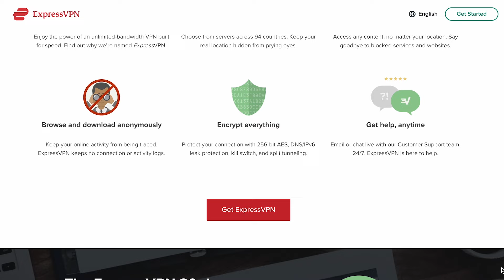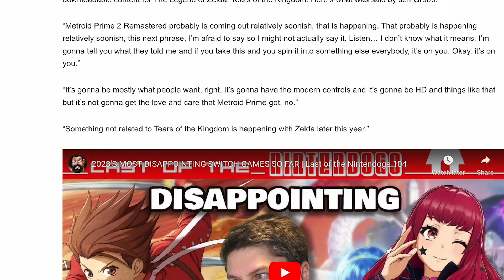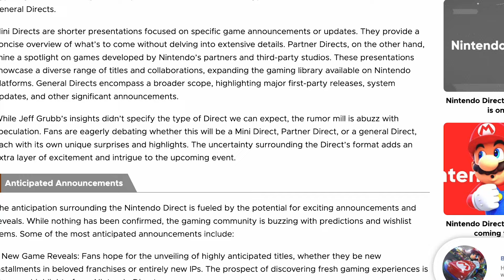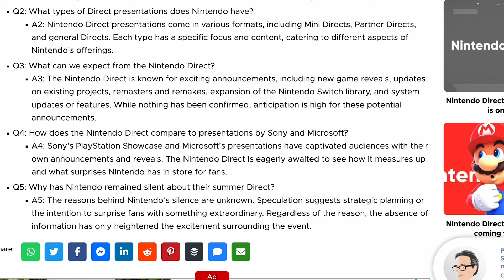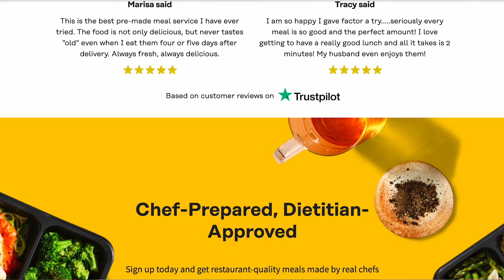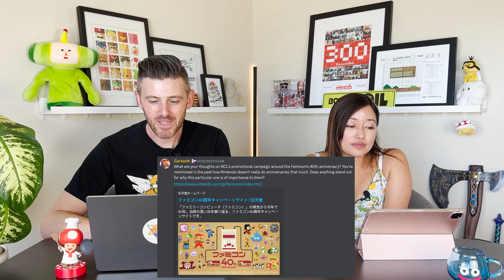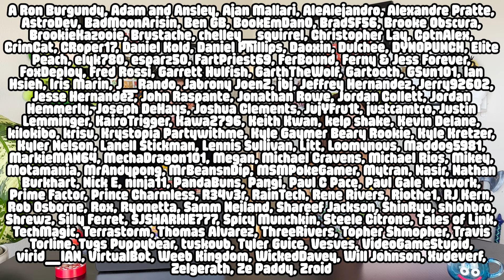The Truth About Nintendo Rumors - ft. Jeff Grubb - EP76 Kit & Krysta Podcast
Thank you to Express VPN for sponsoring this video. to get three extra months free
Hi and welcome to episode 76 of the Kit & Krysta Podcast! We have a very special guest today - Jeff Grubb! Jeff is at the center of a lot of Nintendo rumors and we've said before how we trust him because he truly has a different process, approach and sources when he shares information about unannounced stuff. We want to dig into this a bit more because Jeff has a tough job. Also, when we were at Nintendo, we were on the other side of these rumors so hearing about it from Jeff's perspective is really interesting. Also in this episode, we talk about the latest PS5 Pro rumors and the latest with the Dolphin emulator on Steam. We are juggling SO many games right now but it's great because who doesn't want tons of fun games to play. This week, we give you our latest progress on Final Fantasy 16, Viewfinder, Dordogne and Disney Illusion Island. We hope you enjoy this special episode!

0:00 - Let's a-go!
9:23 - The Truth about Nintendo Rumors with Jeff Grubb
52:12 - Games we are playing
1:20:41 - News news news
1:32:17 - Questions from our Patreon subscribers

-Kit & Krysta